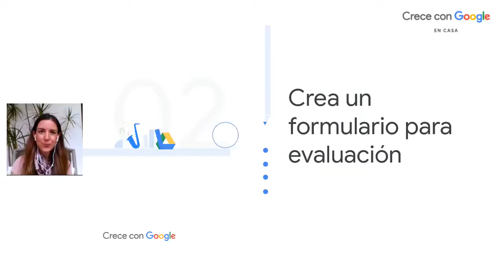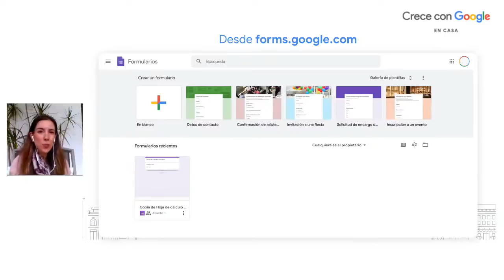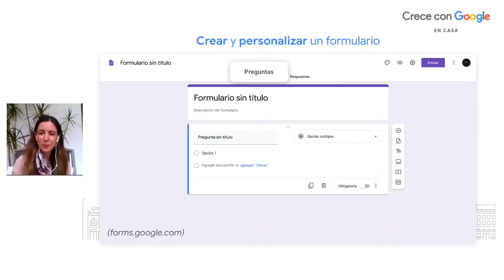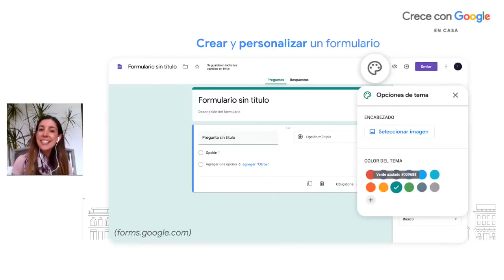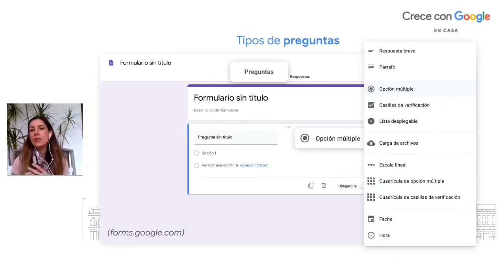Capacitación a Docentes Formularios de Google Parte 2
En esta oportunidad veremos como crear un formulario desde los aplicativos de Google, ya sea por Drive o de Formularios